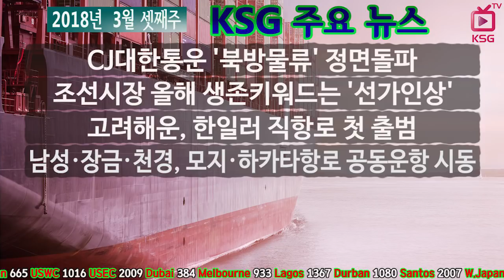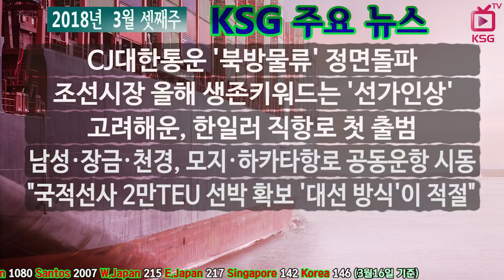2018년 3월 셋째주 KSG 주요뉴스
CJ대한통운, ‘북방물류’ 정면돌파

조선시장 올해 생존키워드는 ‘선가인상’

KSG On Air 페이지에서 더 많은 뉴스를 시청할 수 있습니다.